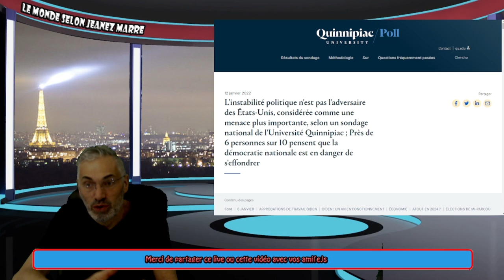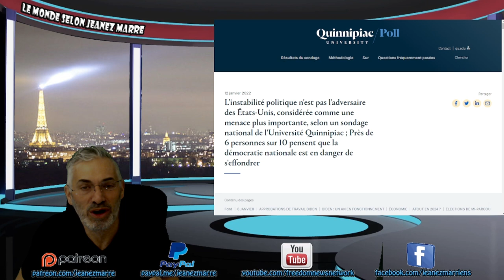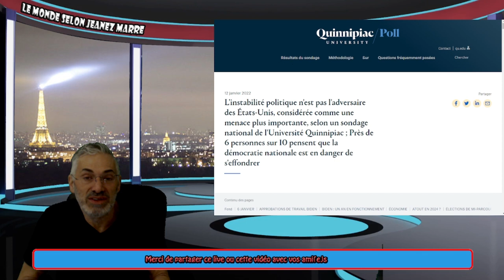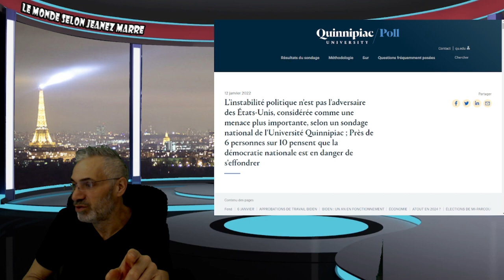2022 L'ANNÉE LA PLUS IMPORTANTE DE L'HISTOIRE; FRANCE;MI-MANDAT USA;REMACHT;CLINTON-TRUMP ?MACRON ?